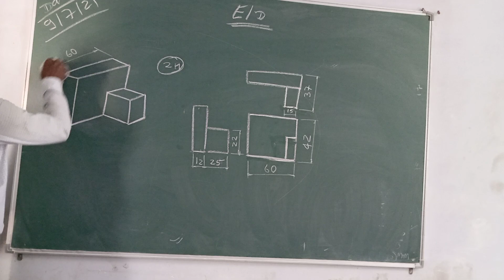July 9, 2021